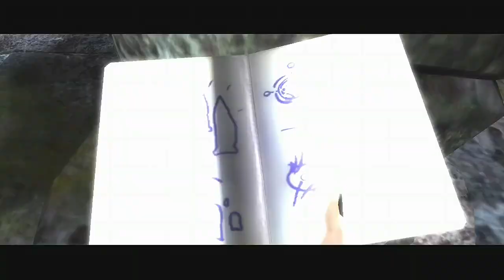Tomb Raider Legend | Bolivia Redux Gameplay | Level 8